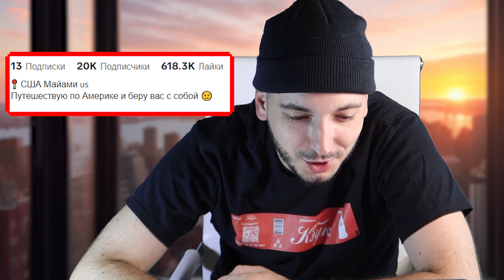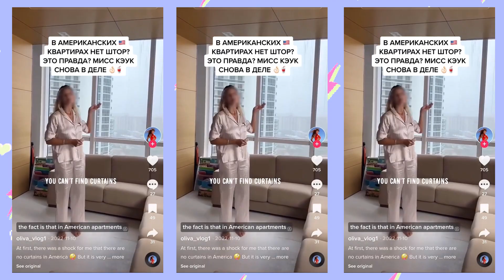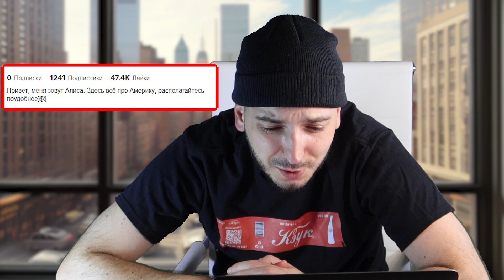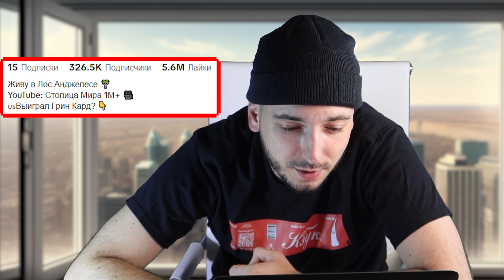А Вы Знали, Что в Америке Нет Магазинов и ШТОР? Часть 4 (Каждая Рус Блогерша После Дня Жизни В США)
А вот и четвёртая серия шоу “ А вы знали, что в Америке?”. Здесь мы смотрим сторисы, рилсы, тиктоки и ютуб шортсы русскоязычных блогерш и блогеров в Америке, где ролик наполнен абсурдом, мифом или непроверенным фактом о США. Мы с ребятами из LUNAEM ещё дадим знать о себе всему миру 📢🎙️🎤🥁!

LUNAEM комьюнити - это про нетворкинг, знакомства, новые скилы, личностный и карьерный рост, возможности работы и сотрудничества с крутыми проэктами, стартапы, технологии, инновации, творчество, знакомства, тусы, поддержка, и конечно же душевность и любовь. Если тебе это близко, ты владеешь креативными навыками, или все еще ищешь себя, а также работу - заполняй форму ниже и погнали с нами 👟🥤 - будемо лунати! 💥😎

📲 Follow LUNAEM on Instagram [@l.u.n.a.e.m] for more info and inspiration 🌟

🤝 We love collaborating with other like-minded individuals and organizations.

🌱Check out my Linktree for updates on upcoming concerts, gatherings, and more!

Новый трек "Кэук и Ник" который играл на фоне в самом начале, можете послушать по этой ссылке

P.S. Цей випуск було створено під натхненням найркащих ютуберів 🔥🔥🔥